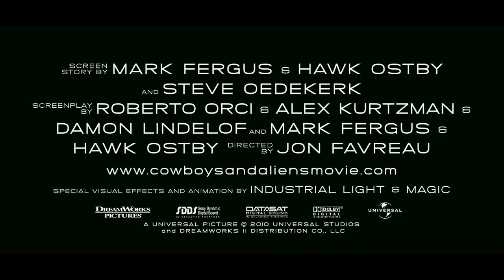Cowboys and Aliens' Trailer 2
Cowboys & Aliens is an upcoming 2011 American science fiction Western film based on the 2006 graphic novel of the same name created by Scott Mitchell Rosenberg. Directed by Jon Favreau, the film stars Daniel Craig, Harrison Ford and Olivia Wilde. It is executive produced by Steven Spielberg and produced by Brian Grazer and Ron Howard. Cowboys & Aliens is scheduled to be released theatrically on July 29, 2011.